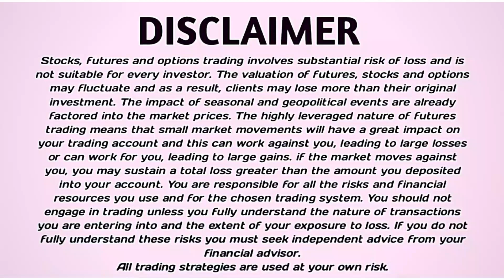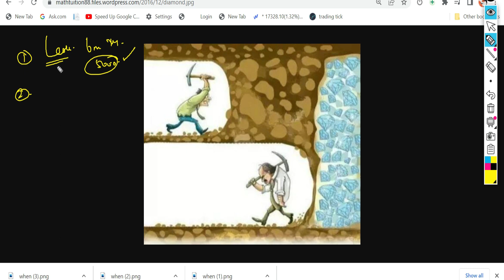Near Success || How to Find Trading level ||optionstrading Trading Psychology